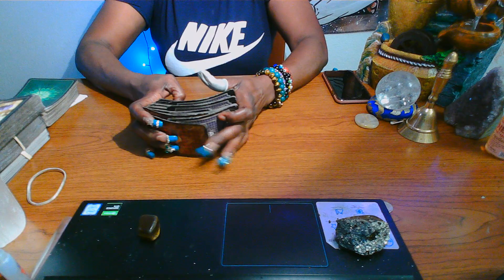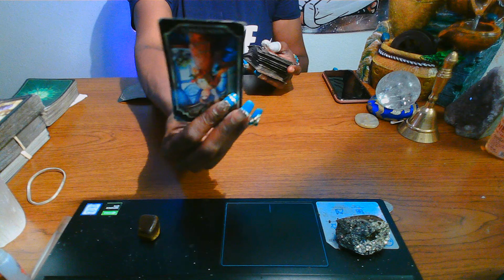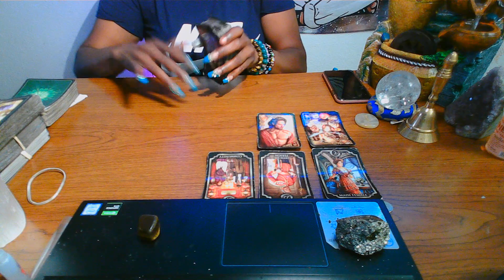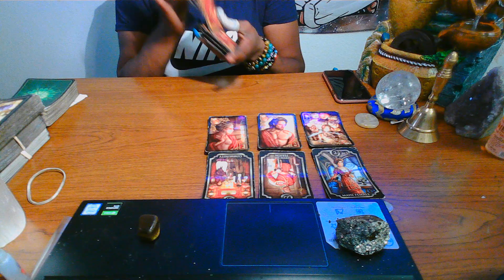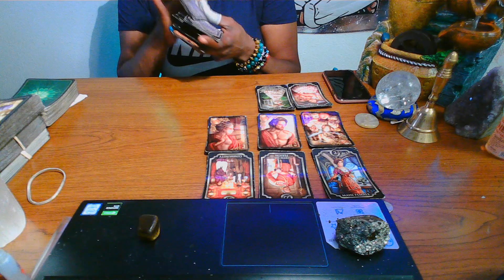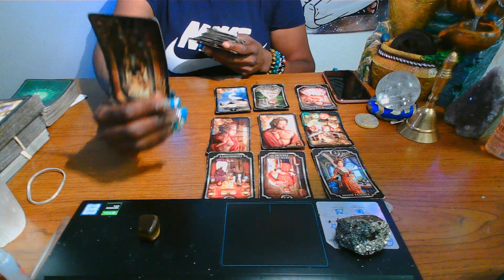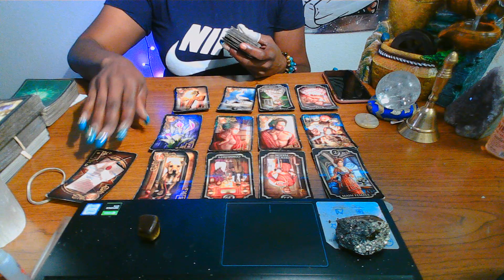2 WOMEN HAD A MISCARRIGE BY A KARMIC MASCULINE. HERE'S WHY...